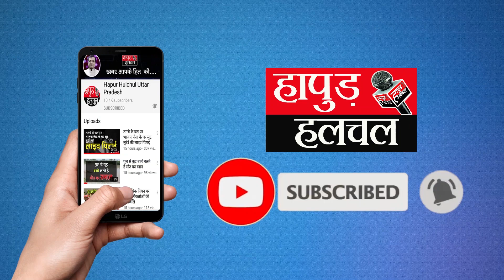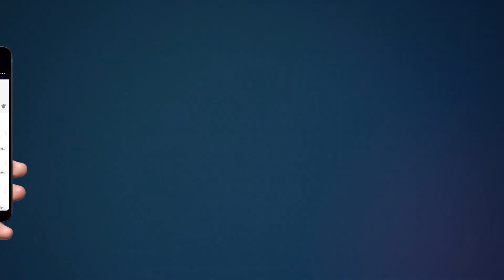Dark Chocolate खाने से मिलेंगे कमाल के फ़ायदे